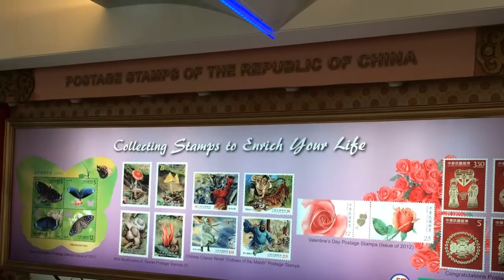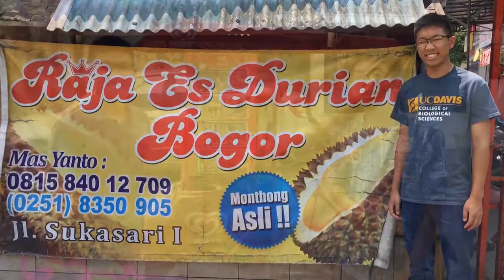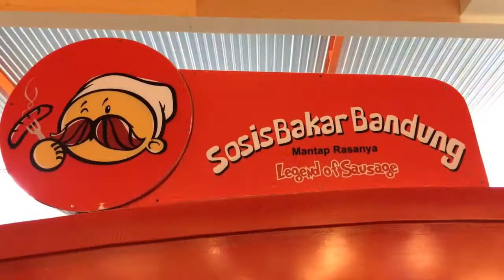Sept 2014 Trip